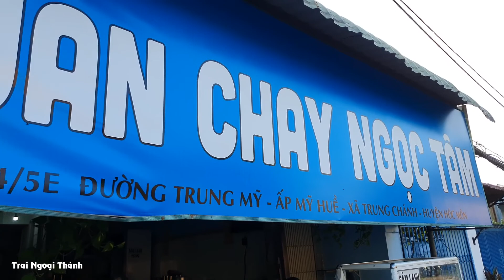Quán chay Ngọc Tâm phát từ thiện món Bún Xào Chay - Ngày 13/08/2022